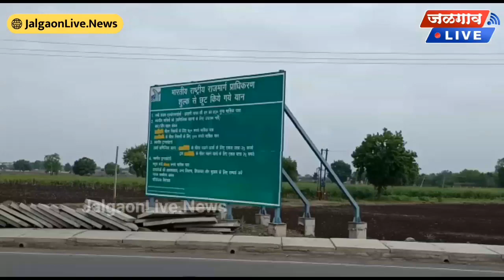Accident Video : नशिराबादजवळ भीषण अपघात, पाच ठार, सहा जखमी | Jalgaon Live News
जळगाव लाईव्ह न्यूज | २९ जून २०२२ | मंगळवारी सुरु झालेली अमावस्या बुधवारी संपुष्टात आली. अमावस्येचा काळ वाईट मानला जात असल्याने अनेक नागरिक तो काळ टाळतात. बुधवारी पहाटे ६ वाजेच्या सुमारास नशिराबाद टोल नाक्याच्या पुढे रेल्वे उड्डाणपुलावर भरधाव ट्रकचा टायर फुटल्यानंतर वाहन अनियंत्रीत होवून ते दोन पिकअप वाहनांना धडकल्याने भीषण अपघात झाला. अपघातात चौघे जागीच ठार झाले तर १२ जण जखमी झाले. दोघांची प्रकृती गंभीर आहे. अपघातानंतर महामार्गावरील वाहतूक बराच वेळ ठप्प झाली होती. नशिराबाद पोलीस आणि महामार्ग वाहतूक पोलिसांनी अपघातस्थळी धाव घेत वाहतूक मदतकार्य राबवून वाहतूक सुरळीत केली.

जळगावातील ताज्या बातम्यांसाठी जळगाव लाईव्ह न्युज ला आजच फॉलो करा-